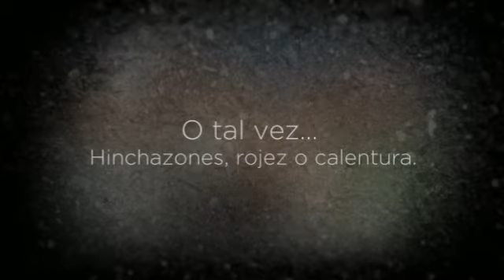Artritis Esternoclavicular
Y lo primero Artritis Esternoclavicular es saber su gravedad
 y nivel que tiene en la actualidad y ponerle remedio.

Olvídate ya de ese dolor inaguantable, que varía según el clima que te rodea, haciéndote sentir más doloroso e incluso impotente, ¿verdad? ¡Pasa página de una vez y descubre Artritis Esternoclavicular!